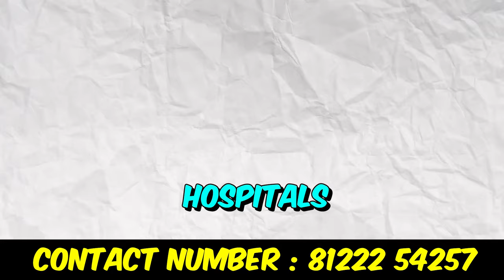மாதம் 8000 வருமானம் | இடத்துடன் தனி வீடு | யாரும் கொடுக்க முடியாத விலையில் Low budget House for sale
5 லட்சம் இருந்தாலே போதும் இடத்துடன் தனி வீடு | land for sale in chennai below 5 Lakhs

vijaya green city,
Chennai